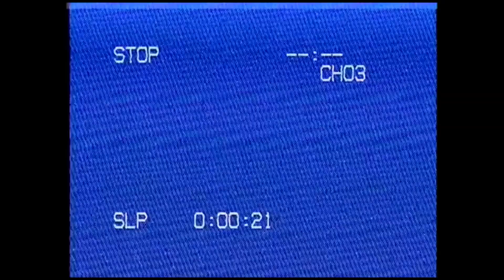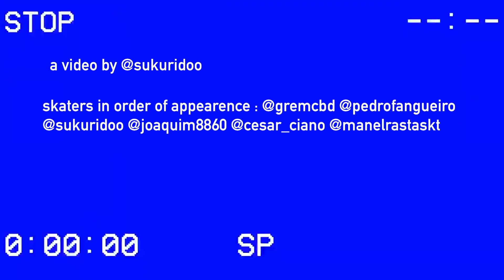10 12 22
Skate sesh from the other days, good times forever.
Everyone tagged in the end of the vid.

a video by @sukuridoo (instagram)